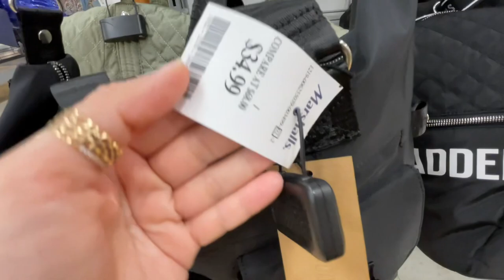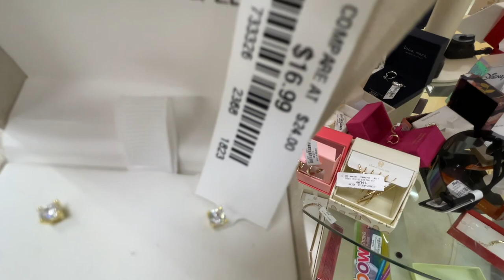MARSHALLS DESIGNER HANDBAGS AND JEWELRY | SHOP WITH ME 2024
Store walkthrough with me to Marshalls, Tjmaxx, Walmart, Target, HomeGoods, Hobby Lobby, Nordstrom Rack, Big Lots, Goodwill and others.